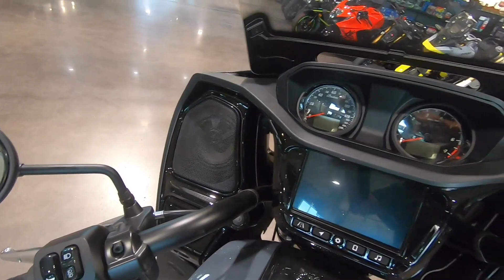New 2023 Indian Motorcycle Pursuit Dark Horse Motorcycle For Sale In Prince George, VA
Please visit Redline Powersports Commonwealth to view this New GRAY 2023 Indian Motorcycle Pursuit Dark Horse with Premium Package for sale near Prince George, Virginia.

Stock #: P423110

REDLINE POWERSPORTS COMMONWEALTH, VA
Address: 2000 Waterside Rd, Prince George, VA 23875

Description:
2023 Indian Motorcycle Pursuit Dark Horse with Premium Package
Features may include:

The Ultimate Luxury
Both the rider and passenger get a heated seat with premium style. Adjust to your preference with controls on the seat, or from your infotainment screen.

Unsurpassed Handling
Electronically adjustable rear suspension preload lets you optimize suspension setting based on exactly who you're riding with and what you're hauling. Plus, Smart Lean Technology uses a Bosch® Inertial Measurement Unit to tune traction control, ABS, and torque for even more control.

Brighter, Bolder Lighting
Along with aggressive running lights and an LED headlight, you also get premium driving lights integrated in the lowers.

Even More Storage
Enjoy even more storage with additional compartments seamlessly integrated into the lower fairings.

About Us:
Redline Powersports Commonwealth is Virginia's premier Powersports dealership and an authorized Can-Am®, Honda®, Kayo, Kawasaki®, Polaris®, Sea-Doo, Spyder®, Slingshot, Suzuki, TrailMaster, Yamaha, and Volcon dealership. We are proud to serve the Richmond, Virginia and surrounding areas.  At Redline , we carry a large selection of new and pre-owned inventory to make it easy for you to find the right ride. Whether your passion is on-road, off-road, or on the water, when you are ready to purchase your new ATV, motorcycle, UTV, or Personal Water Craft, our experienced team will help you find that machine of your dreams.  Need financing?  No problem!  We are Virginia's financing headquarters for everything powersports. Offering a full-service dealership, our manufactured trained and certified service technicians will ensure you are ride ready, year-round.  When it's time to customize your machine, choose a helmet, pick-up an accessory, or ask some questions our parts department is prepared to make sure your experience is outstanding. At Redline Powersports Commonwealth, we value the opportunity to create a long-term relationship with our customers, and we do that by providing the best customer service available. We are your local and trusted powersports dealer - visit us today!